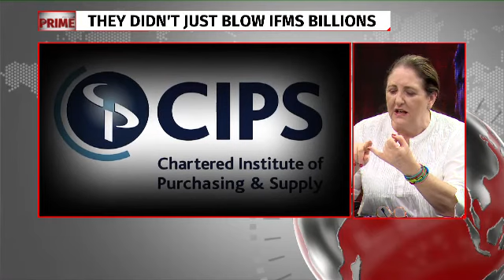Crackdown after ANN7 expose on IFMS Part2